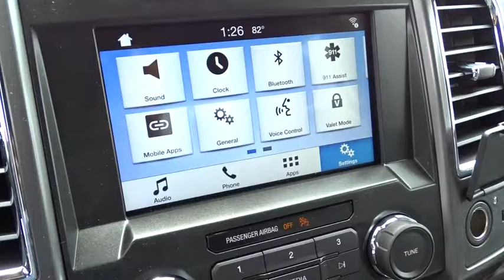2016 Ford F-150 Columbus, Lancaster, Central Ohio, Newark, Athens, OH CF16405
2016 Ford F-150

2840 N. Columbus St.